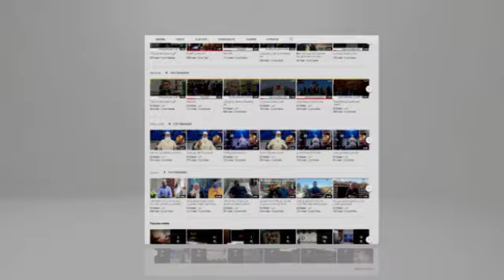احتجاج على تأخر صب منحة كوفيد19 الشطر الرابع بالمؤسسة الاستشفائية محمد بوضياف بغليزان